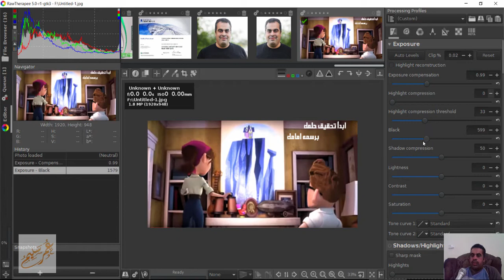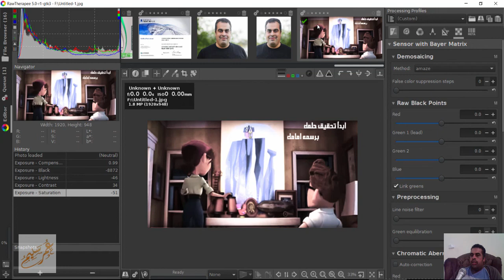rawtherapee التعديل على اضائات الصور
شير مشاركة